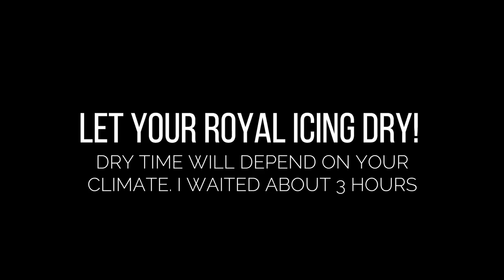Edible Suede for Cake Decorating!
Let's take a look at how to create suede fabric decor pieces, using Flex Frost and Royal Icing! This technique can be modified for any color you can imagine and is perfect for applying to cakes, cookies and other sweet treats!

I used white Flex Frost sheets from Icing Images

Music Licensed through Wondershare Filmora